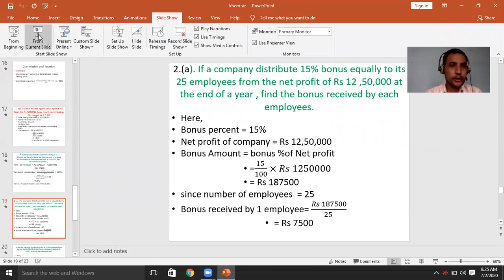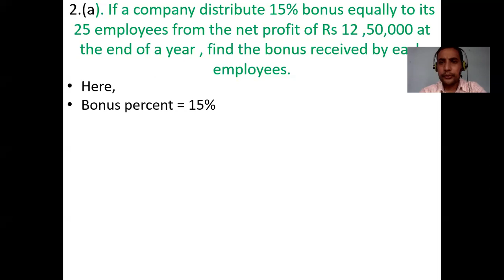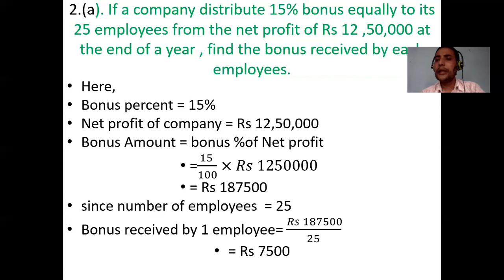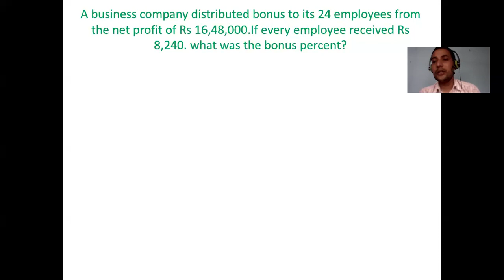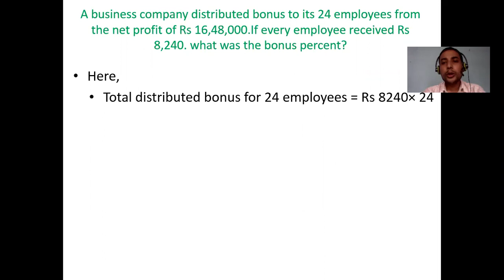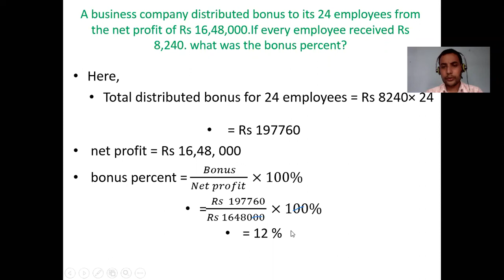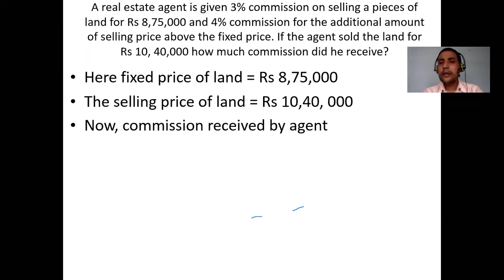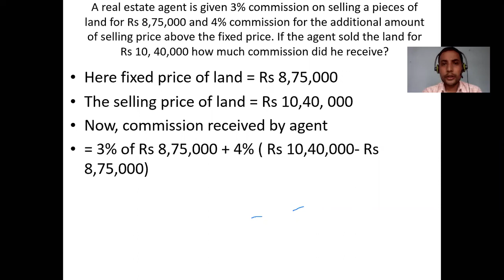commission and taxation / कमिसन र कर (part 2)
यो कमिसन र कर को एकदमै सरल तरिकाले हल  गरिएको युटुब  भिडियो हो।